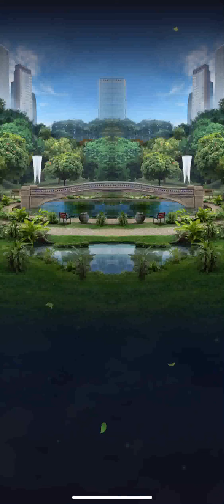JWA- 斷線的腕龍突襲，棘背紅尾蚺與沱江勝王甲龍請出列!2020.07.11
關主:
迷惑龍(普通30級)
長頸巨龍(稀有30級)
腕龍(史詩30級)

挑戰者:
棘背紅尾蚺(獨特27級，強化)
沱江勝王甲龍(獨特22級，無強化)

對決過程:
利用使用棘背紅尾蚺的乘虛而入+移步閃避來讓高血量的腕龍系列，二次攻擊後就中毒身亡，再利用沱江勝王甲龍的30%護甲跟精準破防反擊解決其他兩隻恐龍，無奈竟然斷線，多浪費了200金，才收下勝利。